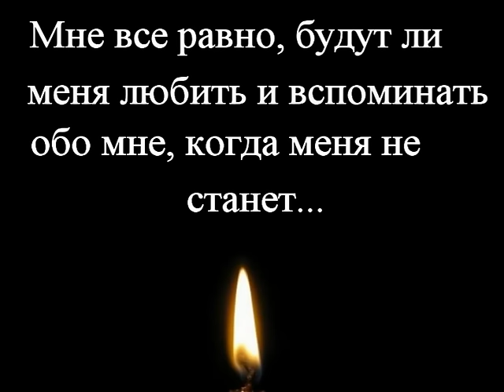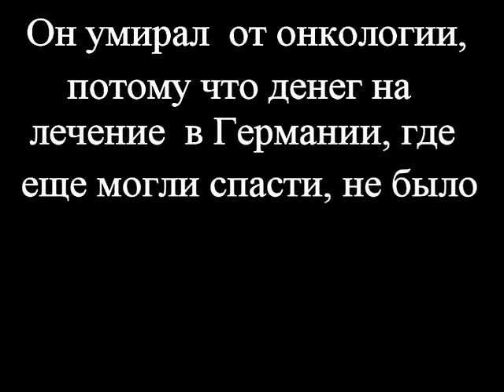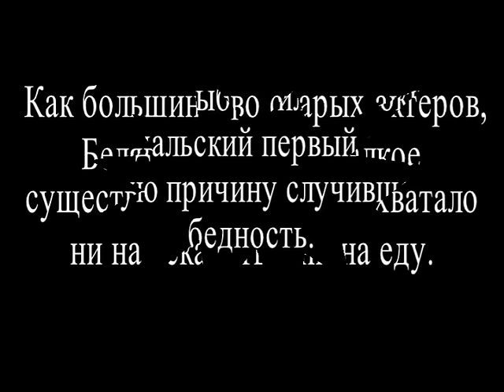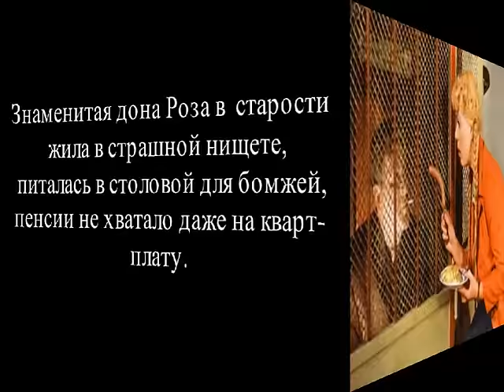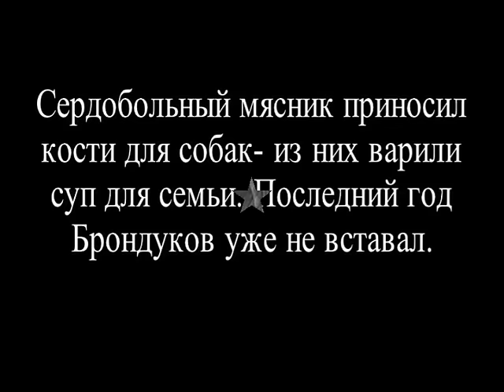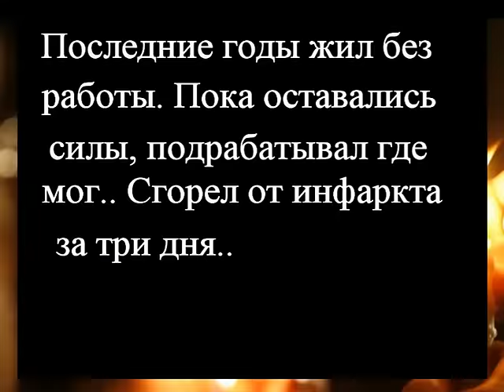Известные актеры умирали в нищете